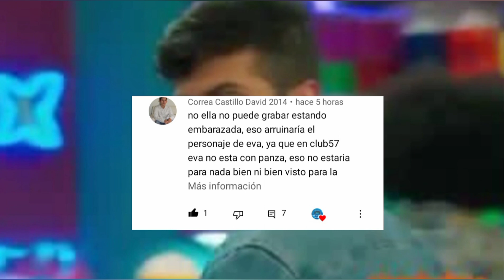Oso no es el abuelo de delaida club 57 segunda temporada